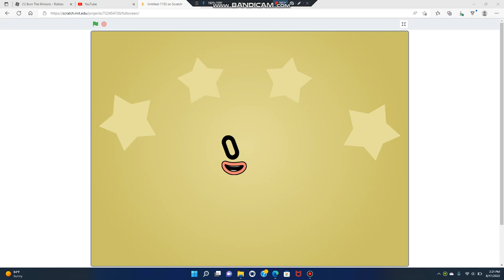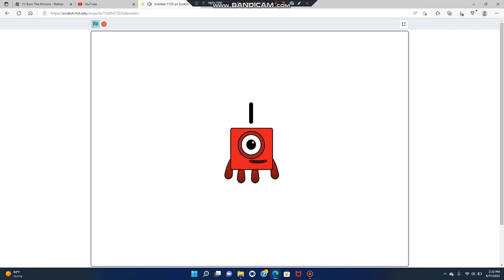Uncannyblocks all stars band 1 fixed